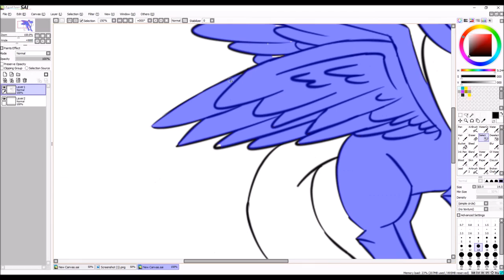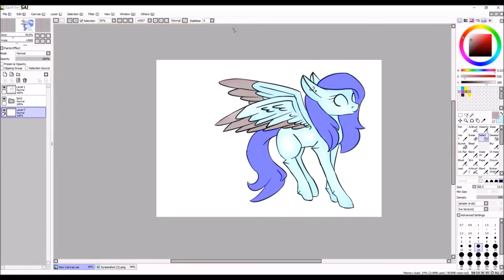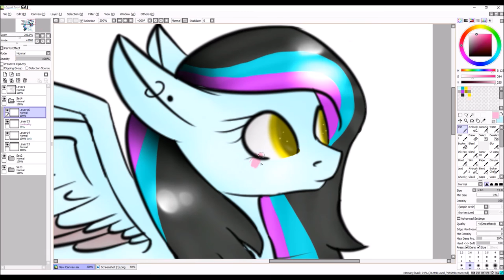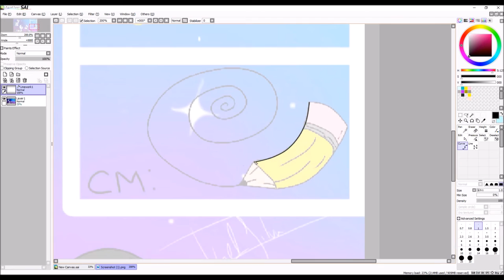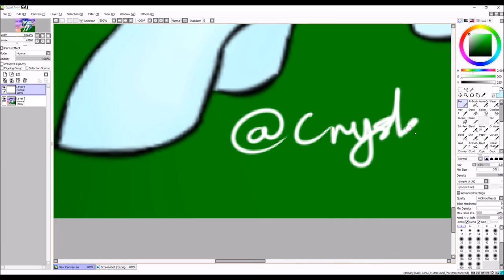|Art Trade| Itzel Drawns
This is a finished art trade for Itzel Drawns on YT ^w^

P.S. No rude comments about the songs, I like it and that's all that should matter right now, the comments about it really hurt my feelings.

🎶Music Used🎶
Burnt Rice - Shawn Wasabi
Candy Candy - Yatsutaka Nakata

Skype: Kitty Midnight